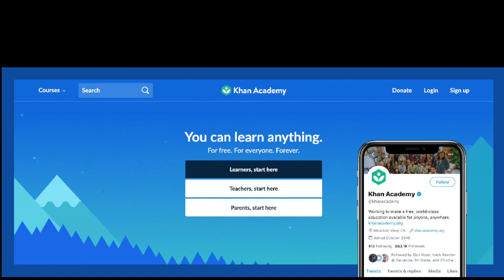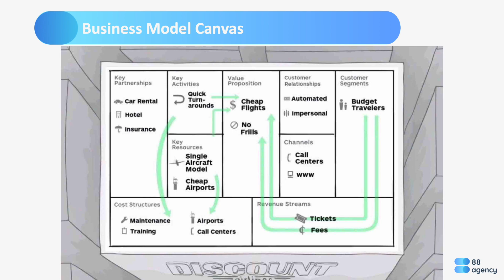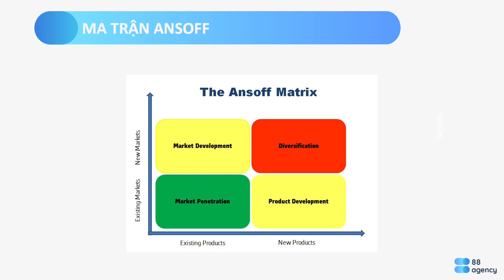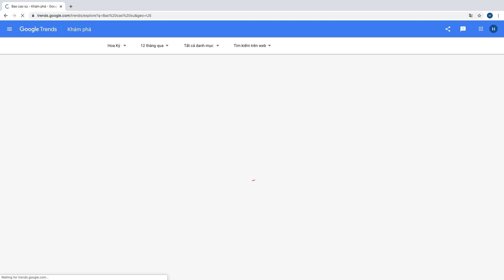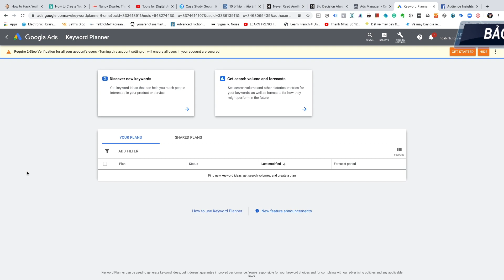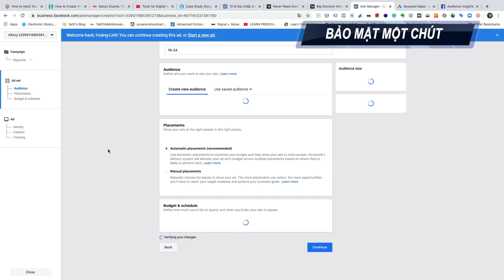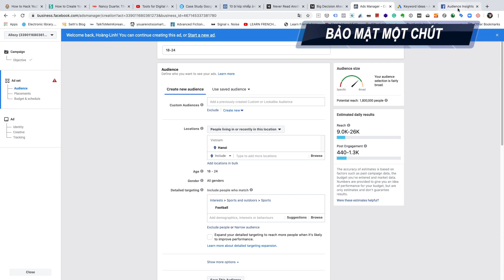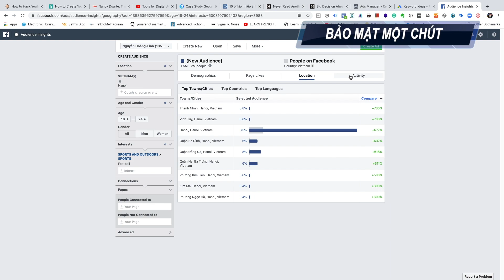Marketing 101 - Marketing Căn Bản #3 - Marketing Research 2 Business Model Canvas, SWOT, Ansoff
Trong phần 3 của Series Marketing căn bản - Marketing 101 mình sẽ cùng mọi người tiếp tục tìm hiểu về Marketing Research

Bạn đã bao giờ nghe thấy Swot? Hẳn là có rồi, vậy còn Business Model Canvas hay Ma trận Ansoff thì sao?

Trong phần 3, chúng ta sẽ tiếp tục tìm hiểu các mô hình giúp chúng ta làm marketing research có hệ thống hơn:
- Ma Trận SWOT
- Ma Trận Ansoff

Phần sau mình cũng giới thiệu một số cách làm nghiên cứu thị trường "ít tốn kém" nữa đấy!

Ngoài ra mình cũng có một vài nội dung "Bí mật" khác, các bạn cứ từ từ thưởng thức nhé!

Cả 3 công cụ này giúp chúng ta có cái nhìn tổng quan, và đưa ra các chiến lược kinh doanh và Marketing trực tiếp. Đây là các mô hình hỗ trợ cả đầu vào và đầu ra của Marketing Research các bạn nhé!

Đây là video buổi học thứ 3 của khoá học Marketing 101 - Đây là khoá học miễn phí được tài trợ bởi Tui - Nguyễn Hoàng Linh.

Giới thiệu 1 chút mình là Hoàng Linh - Former Marketing Manager Gameloft, Former Digital Specialist tại Vingroup HQ, Giảng viên tại Brandcamp.asia (Brands Việt Nam) với 10+ năm kinh nghiệm về Marketing, mình rất vui được chia sẻ với các bạn khoá học hoàn toàn miễn phí này.

Khoá học sẽ có 6 buổi chính và BAO NHIÊU BUỔI NỮA TUỲ các bạn. Mình sẽ cố gắng đi hầu hết các chủ đề căn bản nhất trong Marketing để giúp các bạn đang muốn theo, hoặc mới theo nghề có một nền tảng vững chắc nhất về Marketing.

Đừng ngần ngại comment cho mình biết bạn muốn mình giải thích thêm bất kỳ điều gì về những điều mình nói trong Video nhé!